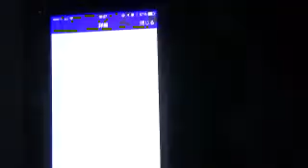モンスト獣神祭【ガチャ４回チャレンジ】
アリスが欲しい・・・願い届かずレヴィアタン
次こそ当ててやる(・ω・)ノ